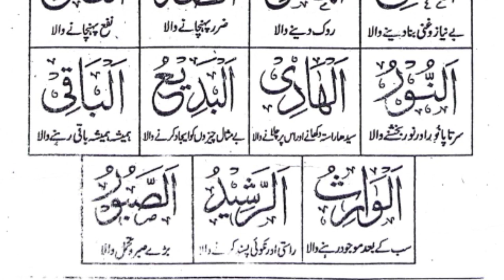Allah ke 99 naam | Asma ul husna | أسماء الله الحسنى | Allah 99 names | Urdu Tarjamay Kay Sath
asmaul husna 99 nama allah
asmaul husna 99 nama allah download
allah ke 99 naam
allah ke 99 naam asma ul husna
99 names of allah with urdu translation allah tala ke 99 naam asma-ul-husna  2024
asma ul-husna reaction
asma ul husna 99 names of allah reaction
react to asma ul husna 99 names of allah
asma ul husna 99 names of allah Pakistani reaction